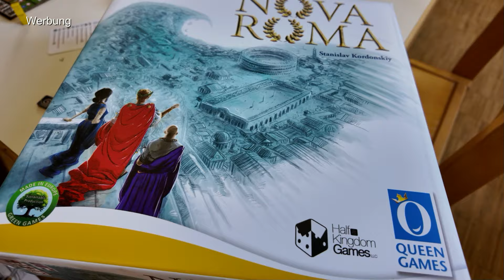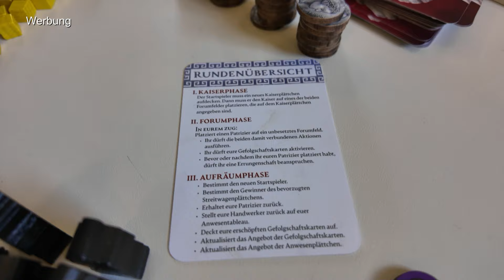Nova Roma (Queen Games) - Überblick der Abläufe und Neuheit der SPIEL24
Offizielle Infos:
🌟 Tauche ein in die Pracht von Nova Roma! Im Jahr 324 n. Chr. wurde Byzanz zur neuen Hauptstadt des römischen Reiches – und nun liegt es an dir, das Schicksal dieser aufstrebenden Stadt zu lenken. Als Oberhaupt eines ehrwürdigen römischen Hauses setzt du deine Patrizier und Gefolgsleute geschickt ein, um Gebäude zu errichten, Handelsrouten zu dominieren und deine Macht im Hippodrom zu beweisen. Nur die Familie, die sich am besten an die Herausforderungen anpasst und den Kaiser zufriedenstellt, wird am Ende als Sieger hervorgehen. Bist du bereit, dein Vermächtnis zu schaffen?
⚔️ Nutze kluge Taktiken und strategisches Geschick: Ob du Schifffahrtsverträge abschließt, um die Kontrolle über das Schwarze Meer zu erlangen, oder monumentale Bauwerke errichtest, die Jahrhunderte überdauern – jede Entscheidung zählt. Setze deine Gefolgsleute geschickt ein, rekrutiere mächtige Verbündete und nutze die Gunst des Kaisers, um deine Position zu stärken. Doch Vorsicht: Deine Gegner schlafen nicht, und der Wettlauf um Einfluss und Ruhm wird erbittert geführt!
🏛️ Nova Roma bietet ein episches Spielerlebnis, das dich in die glanzvolle Welt der Antike entführt. Mit detailreichen Komponenten und tiefgründigem Gameplay fordert dieses Spiel deine strategischen Fähigkeiten heraus, während du deine Stadt zur Blüte führst. Ob im Wettstreit mit Freunden oder im herausfordernden Solospiel – Nova Roma ist das perfekte Spiel für alle, die eine anspruchsvolle und fesselnde Herausforderung suchen. Ergreife die Chance und hinterlasse deinen Namen in den Annalen der Geschichte!

10% Dicount auf den Kauf mit "spieleblog" als Support ID

▬ Social Media ▬▬▬▬▬▬▬▬▬▬▬▬▬▬▬